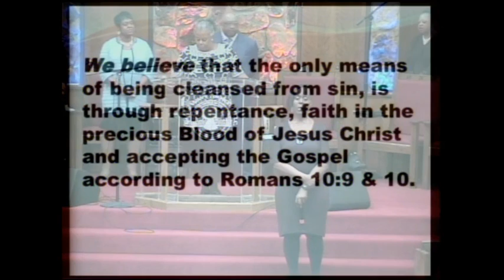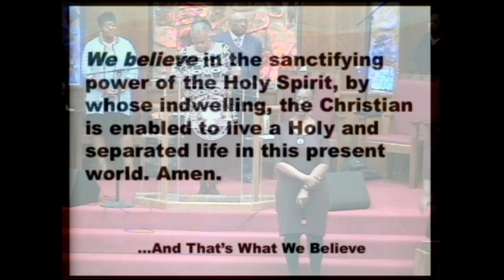July 15, 2018 - Sunday Service